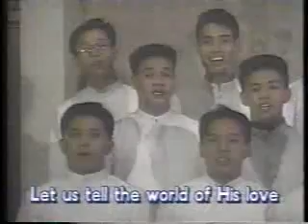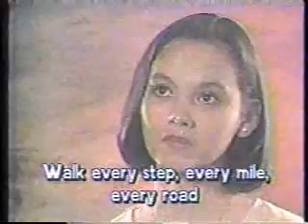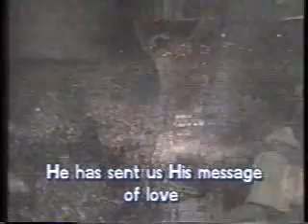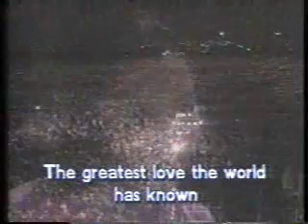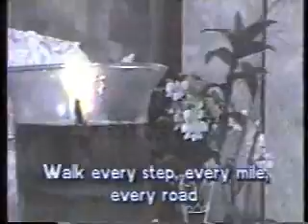World youth day 1995 part 8.wmv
Papal Visit to Manila